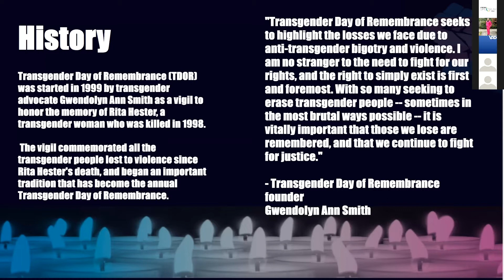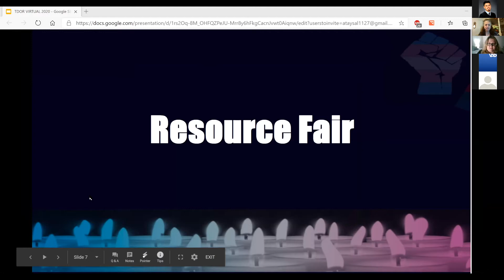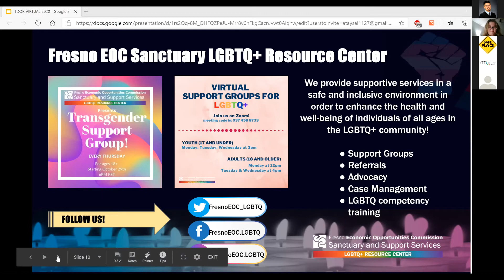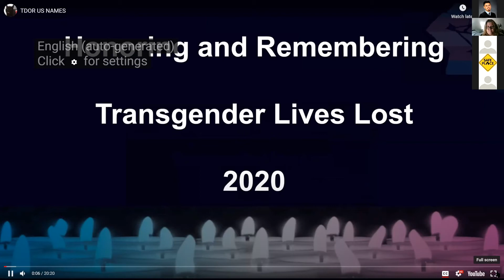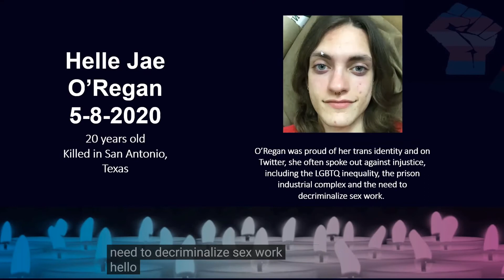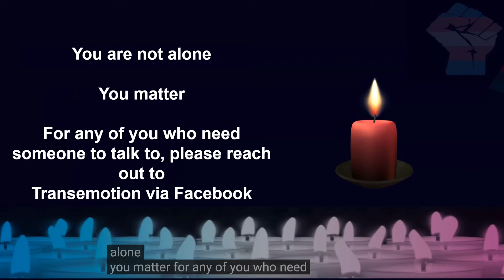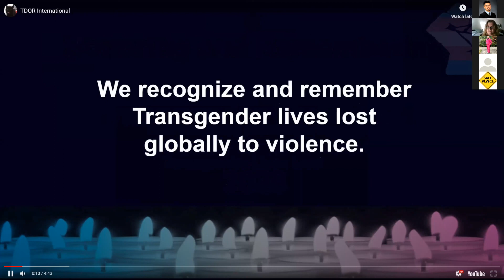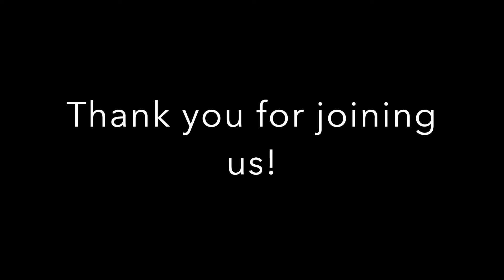Transgender Day of Remembrance 2020